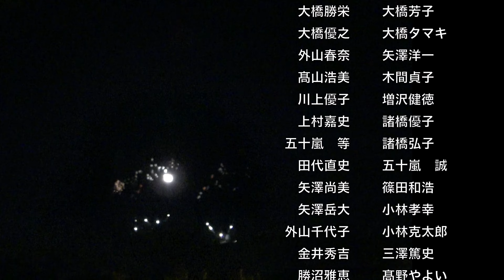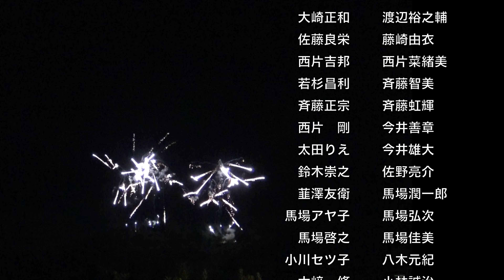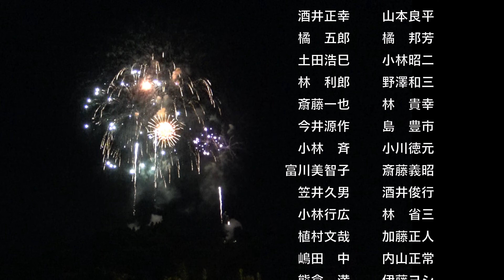ふるさと花火「栃尾の四季」2016 千輪の会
新潟県長岡市の栃尾地区（旧栃尾市）で行なわれる「とちお祭」。
2日間の祭を締めくくる大花火大会でフィナーレを飾るのが
「千輪の会」によるこの花火。
1000人を超える有志が寄付。5分間に及ぶスペクタクルです。
今年（2016年）はオリジナル曲に乗せて打ち上げました。
その曲の歌詞字幕入り映像です。そのあと寄付者全員の名前も載せています。